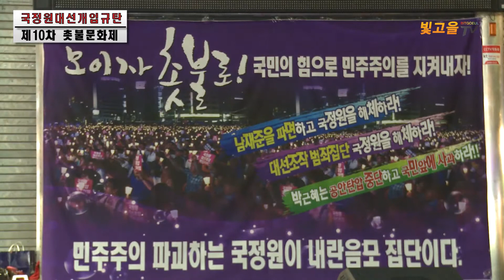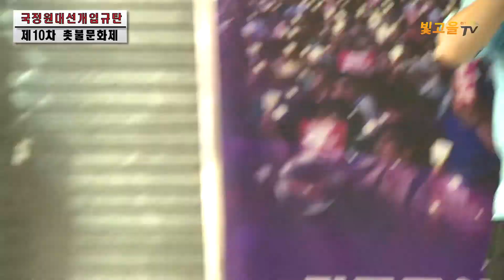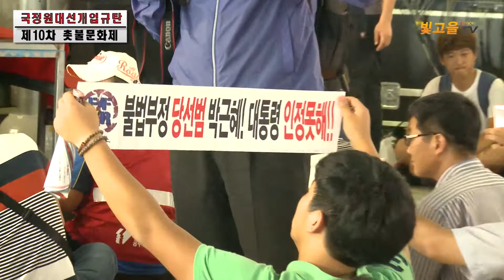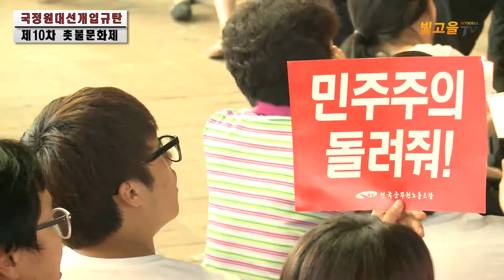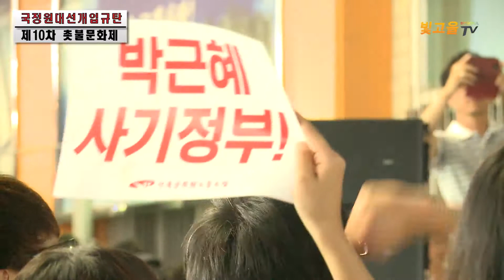[광주]제10차 국정원 헌정유린 규탄 민주주의 수호 촛불문화제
지난 30일 광주 충장로 일대에서는 '국정원 헌정유린 규탄 민주주의 수호 광주시국회의' 주최로 10차 촛불문화제가 진행되었다.

이날은 국정원이 '내란음모' 사건을 발표한 뒤 처음으로 열린 촛불문화제로 지난 촛불문화제의 2배 가까운 600여명의 시민들이 참여해 더욱 뜨겁게 '국정원 해체'를 외쳤다.

이날 통합진보당 광주광역시당 윤민호 위원장은 "과거 김대중 내란음모사건이 조작임이 드러났다. 1차, 2차 인혁당사건, 민청학련사건 등 내란음모사건은 모두 조작임이 드러났다. 이석기 내란음모사건도 머지 않은 날에 진실이 밝혀질 것" 이라고 강조하며 "이 사건은 진보당만 겨냥한게 아니다. 촛불 너희들기리 분열하라는 거다"라며 "저들의 음모는 촛불의 분열에 있다. 우리가 단결할때 반드시 승리한다" 며 촛불의 단결을 호소했다.

아울러 이날 촛불문화제는 다양한 공연과 볼거리로 많은 시민들의 관심을 유도했으며, 민중가수 박성환씨의 순서에서는 시민드이 박수와 환호를 보내며 열광적인 반응을 보였다.